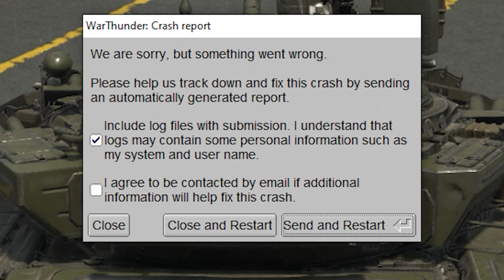nightvision brokey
brokey time pog pog